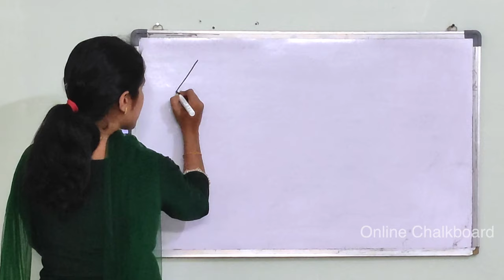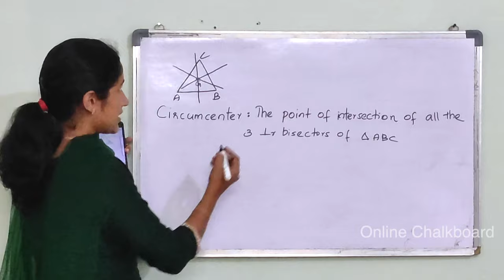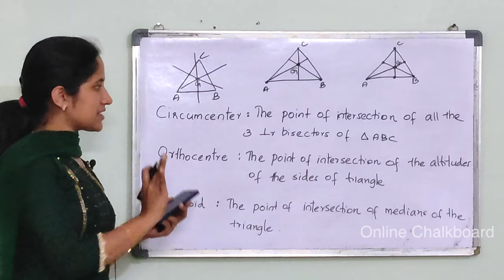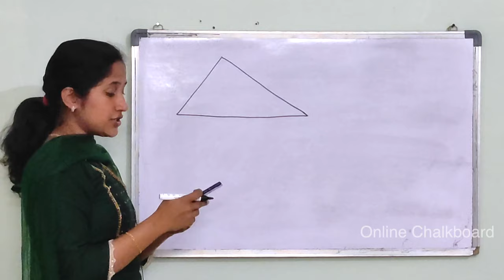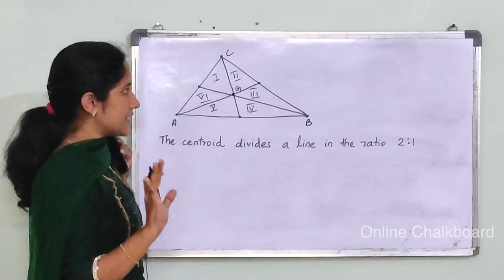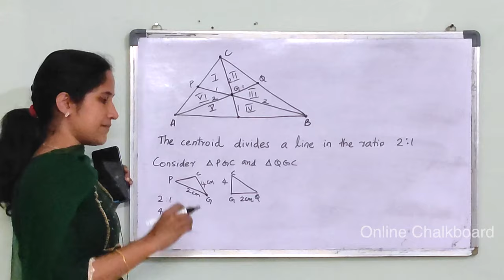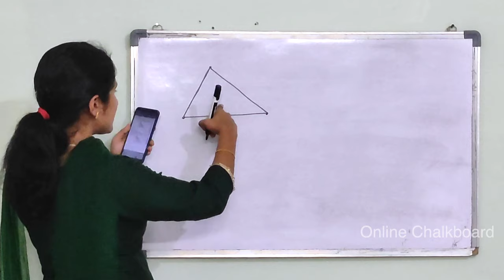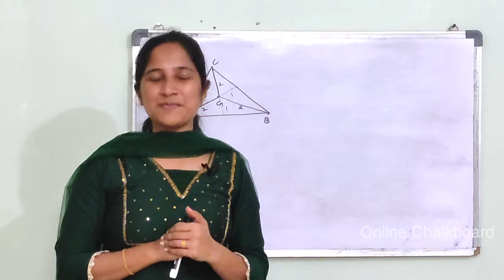Class 9 Chapter 3 | PARALLEL LINES | Part 11 | New Text Book 2024-25 SCERT Kerala_Online Chalkboard